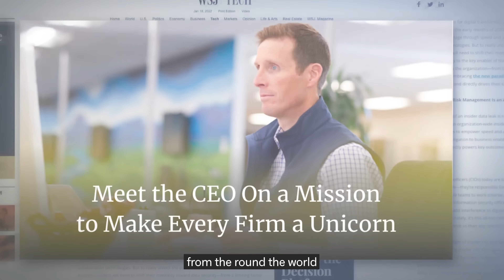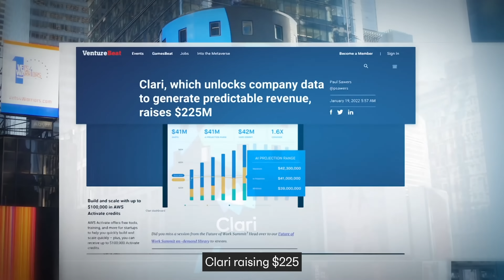The Future of Revenue